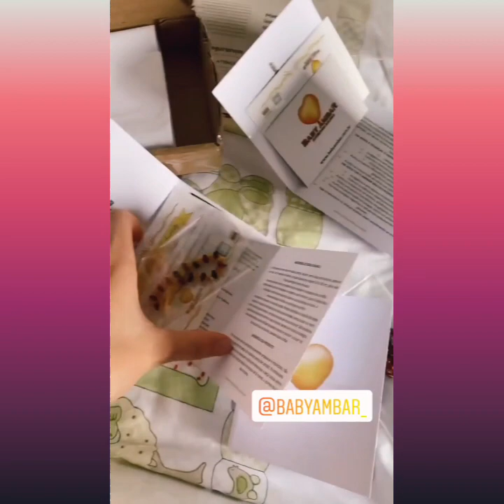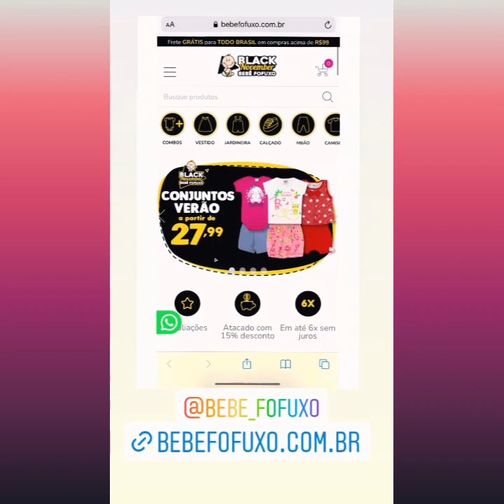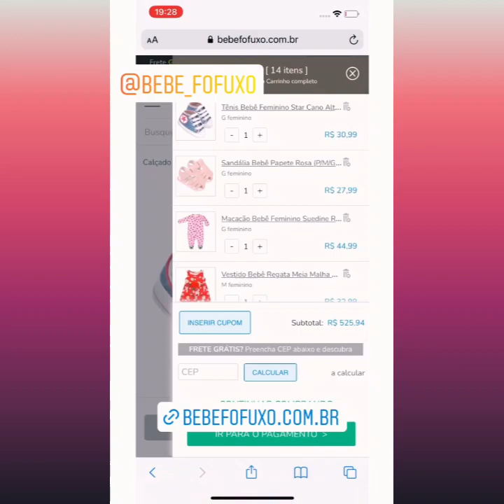Quem é essa bebê? Sara mostrou comprinhas /Inara está muito animada